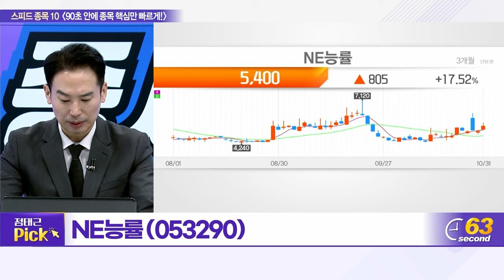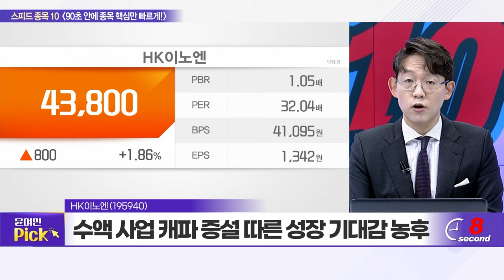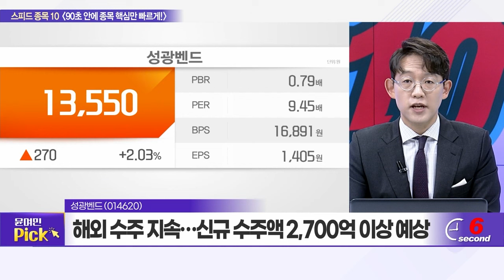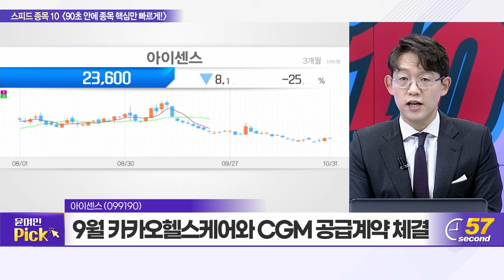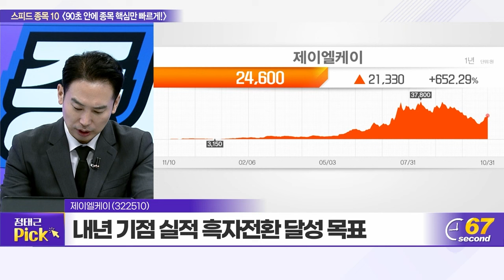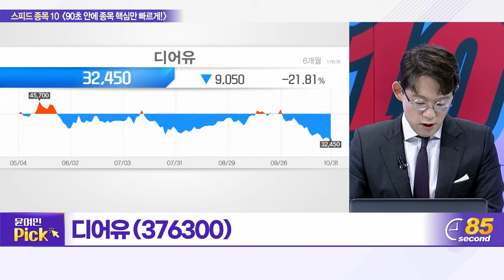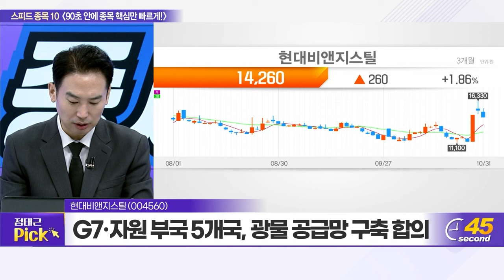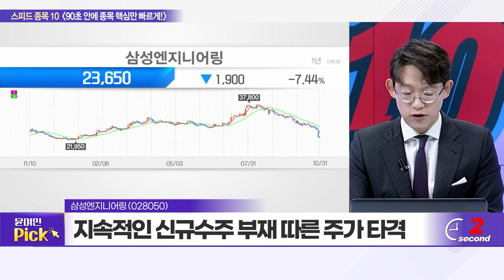NE능률, HK이노엔, 에코플라스틱, 성광벤드, 제이에스코퍼레이션, 아이센스, 제이엘케이, 디어유, 현대비앤지스틸, 삼성엔지니어링_스피드 종목 10 (20231031)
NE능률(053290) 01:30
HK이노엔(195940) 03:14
에코플라스틱(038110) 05:01
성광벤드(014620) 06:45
제이에스코퍼레이션(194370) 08:36
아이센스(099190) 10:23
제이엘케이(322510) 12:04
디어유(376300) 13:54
현대비앤지스틸(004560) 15:43
삼성엔지니어링(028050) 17:31